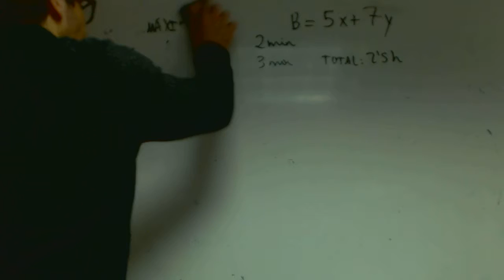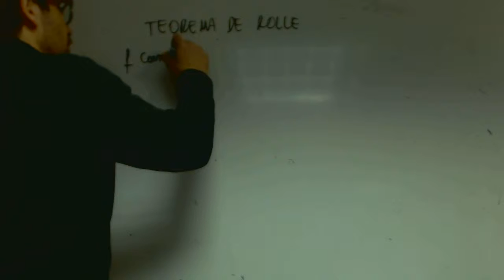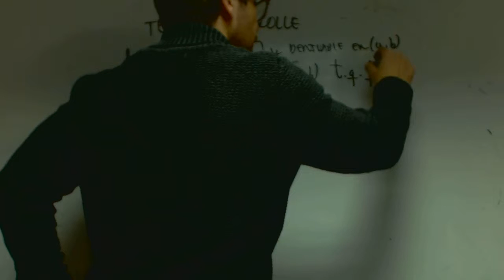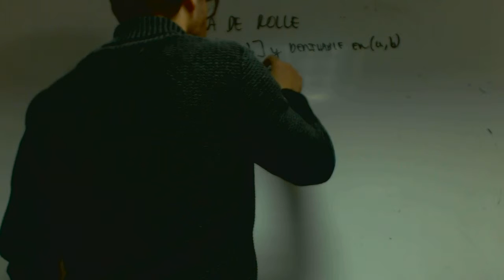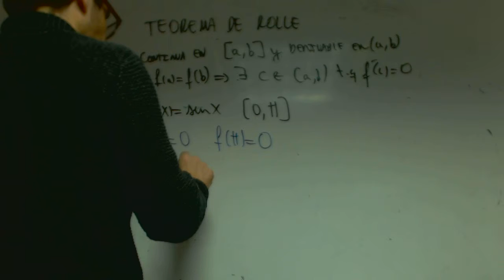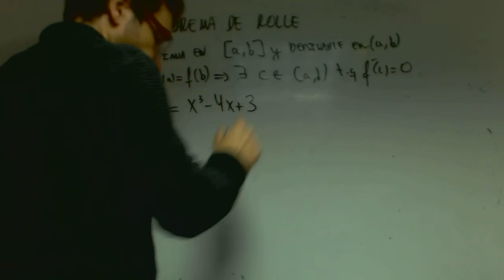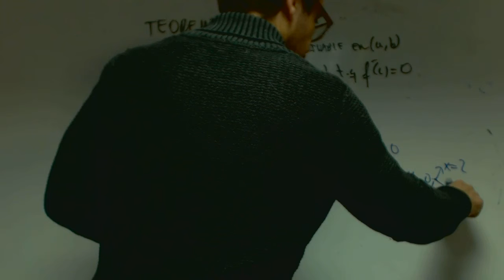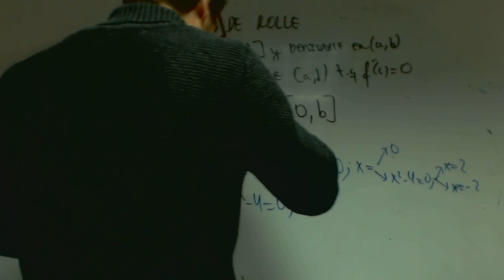Teorema de Rolle Grabiel Matematicas 2 Bachillerato Academia Usero Estepona